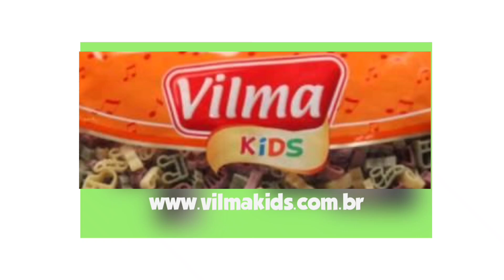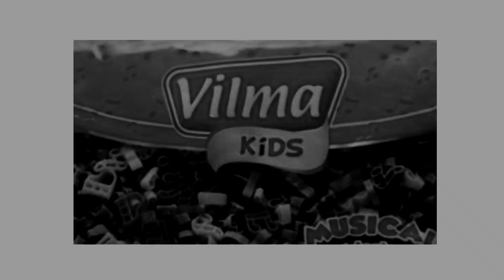vilma kids fasterer faster fast slow too slow